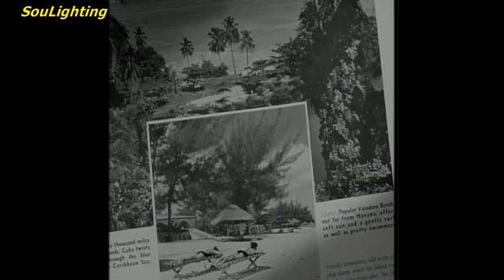The Fatback Band - Green Green Grass of Home (film: The Asphalt Jungle,1950, Marylin Monroe)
“Green, Green Grass of Home”, Performed by The Fatback Band,
Composed by Claude "Curly" Putman, Jr., Lp: “Let's Do It Again”,

Οι Fatback Band είναι ένα Αμερικάνικο funk και disco γκρουπ.
Το κομμάτι "Green Green Grass of Home", περιλαμβάνεται στο πρώτο τους Lp “Let's Do It Again”, που είναι κυρίως instrumental.
Το έγραψε ο Claude "Curly" Putman, Jr. εμπνευσμένος από την ταινία “The Asphalt Jungle”, με την Marylin Monroe. Σε μια αξέχαστη σκηνή ένας γκάνγκστερ θέλει να επιστρέψει στο αγρόκτημα, στην πατρίδα του, πριν πεθάνει. Το τέλος της ταινίας τον βρίσκει πληγωμένο να καταρρέει αιμορραγώντας «πάνω στο πράσινο, πράσινο χορτάρι της πατρίδας του»).

Πρώτη ηχογράφηση από τον Johnny Darrell. Έγινε δημοφιλές από τον Porter Wagoner το 1965 και τον Tom Jones το 1966.
Οι στίχοι αναφέρονται σε έναν άνδρα που  επιστρέφει στο πατρικό του σπίτι. Στο σταθμό του τραίνου οι γονείς του είναι εκεί για να τον χαιρετήσουν και η αγαπημένη του Μαρία τρέχει για να τον συναντήσει. Όλοι τον υποδέχονται με «αγκαλιές και χαμόγελα». Με τη Μαίρη τριγυρίζουν στα μέρη της παιδικής τους ηλικίας, ακόμη και στην  παλιά βελανιδιά όπου συνήθιζαν να παίζουν. Είναι "ωραίο να αγγίζεις το γρασίδι, το πράσινο χορτάρι της πατρίδας σου". Ωστόσο, η μουσική και τα λόγια φαίνεται να προαναγγέλλουν κάτι πένθιμο.
Ξαφνικά, ο άνδρας περνά από το τραγούδι στην ομιλία καθώς ξυπνά στη φυλακή: "Ξυπνώ και βλέπω γύρω μου τέσσερις γκρίζους τοίχους να με περιβάλλουν και συνειδητοποιώ ότι ονειρευόμουν". Είναι, πράγματι, στην πτέρυγα των θανατοποινιτών. Καθώς το τραγούδι συνεχίζεται, μαθαίνουμε ότι έχει ξυπνήσει την ημέρα της προγραμματισμένης εκτέλεσής του και ότι θα επιστρέψει στο σπίτι μόνο για να θαφτεί: "Ναι, όλοι θα έρθουν να με δουν στη σκιά της γέρικης βελανιδιάς, καθώς θα με ξαπλώσουν στο πράσινο χορτάρι της πατρίδας μου".

The Fatback Band is an American funk and disco band.
The track “Green Green Grass of Home”, in the debut Lp by the soon-to-be venerable Fatback Band is a mostly instrumental.
The song written by Claude "Curly" Putman, Jr. (inspired by a film called “The Asphalt Jungle”.The film starred Marylin Monroe and one memorable scene depicts a gangster who wants to return home to his farm before he dies. At the end of the movie he collapses, bleeding and shot through with bullet holes, onto the green, green grass of home).
It was first recorded by the Johnny Darrell. The song became popular by Porter Wagoner in 1965 and Tom Jones in 1966.
A man returns to his childhood home. At the train station his parents are there to greet him, and his beloved Mary, comes running to join them. All come to meet him with "arms reaching, smiling sweetly." With Mary the man strolls among the monuments of his childhood, including "the old oak tree that I used to play on." It is "good to touch the green, green grass of home." Yet the music and the words are full of foreshadowing, strongly suggestive of mourning.
The man switches from song to speech as he awakens in prison: "Then I awake and look around me, at four grey walls that surround me. And I realize that I was only dreaming". He is, indeed, on death row. As the singing resumes, we learn that the man is waking on the day of his scheduled execution, and he will return home only to be buried: "Yes, they'll all come to see me in the shade of that old oak tree, as they lay me beneath the green, green grass of home."